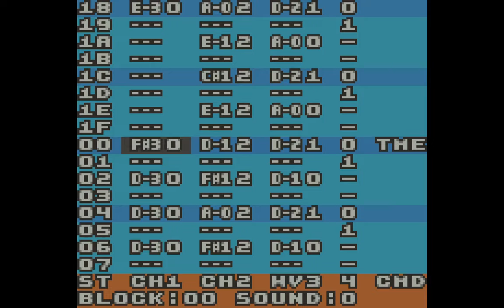Block commands - Carillon Editor Music Tracker for Game Boy tutorial part 8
Carillon Editor is a music tracker ROM for the Game Boy and Game Boy Color. It provides the ability to write music that can then be imported into a Game Boy game.

I'm using Carillon Editor v1.2 by Aleksi Eeben, from 2001.

I'm running Carillon in the Sameboy emulator.

This video is part of a tutorial series.

Part 2: Creating sounds on Channel 1
Part 3: Editing a block to make a tune
Part 4: Percussion on Channel 4
Part 5: Wave Channel 3
Part 6: Writing a second block
Part 7: Block Order List

00:00 Saving
01:30 Swap Channel 1 and 2
03:00 Transpose
04:31 Copy and paste blocks
05:47 Modifying the block order list
06:40 Insert and delete blocks